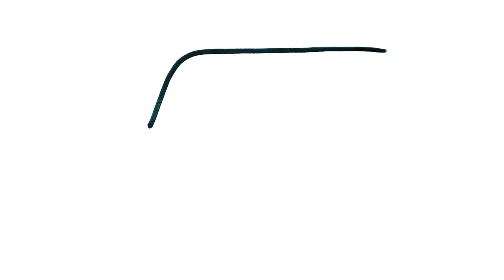HOW TO DRAW A AMBULANCE - DRAWING AND COLORING A AMBULANCE